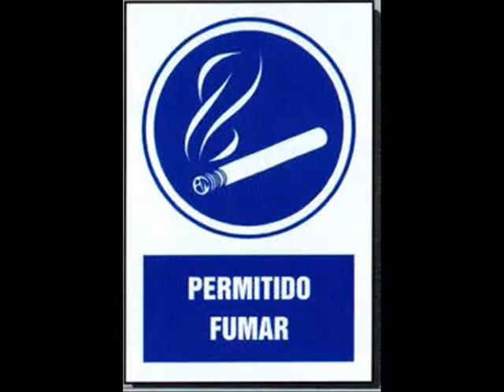Antoine Candelas - Espe o Tomás.wmv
Llamo a votar a Tomás Gómez el 22 de mayo.